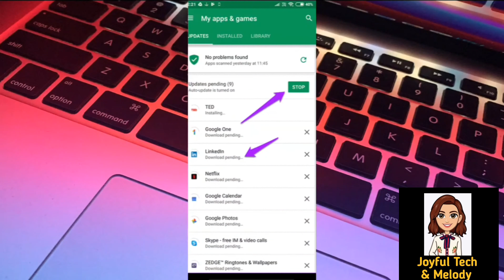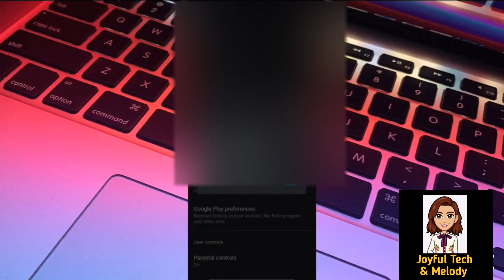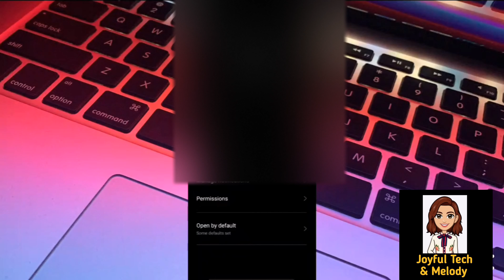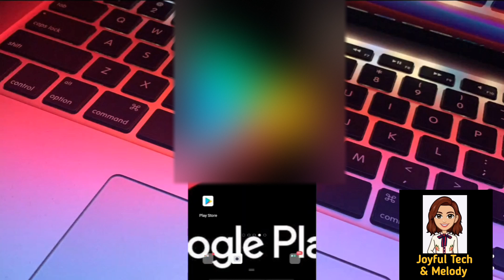🔥How to fix download pending problem 🔥| pending problem in playstore| playstore 2021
Hello everyone in this video I showed how to fix download pending problem.Some people face these issues whenever download in playstore.Even I faced these problems.So here is the video, How to Fix playstore pending problem.

🔴If you want any app reviews inform me in the comment section